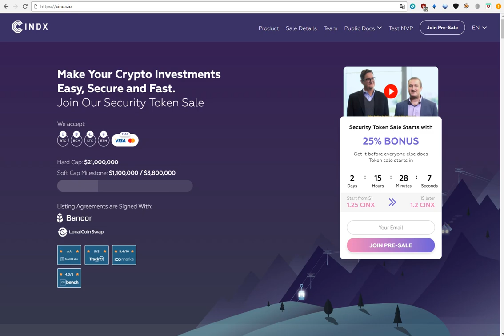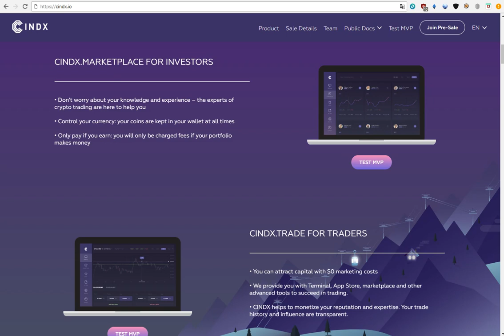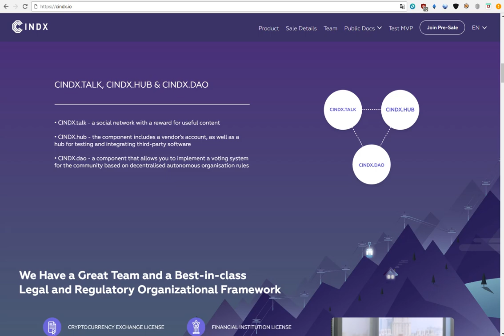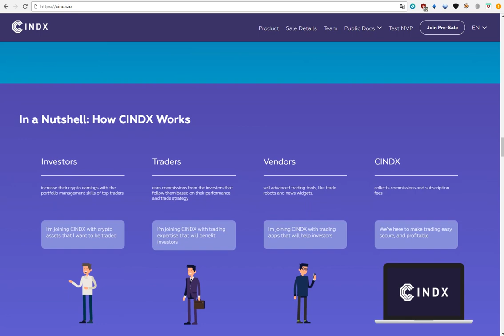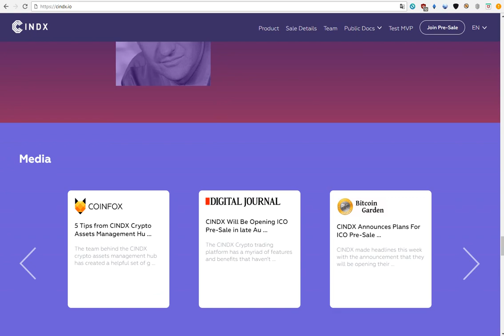Обзор ICO проекта CINDX